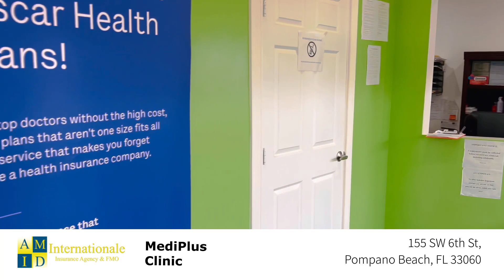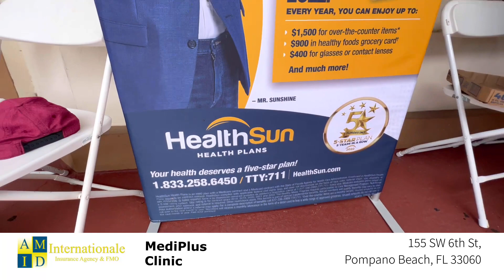Moun Pompano Beach, Florida, ann dekouvri MediPlus Clinic, ki se pitit AMID International | LSV